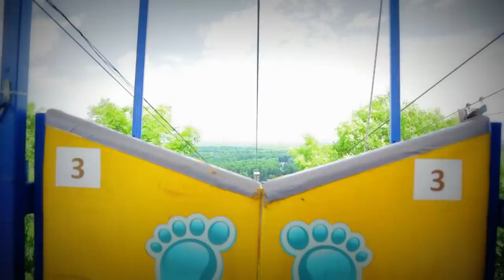Спуск Троллей над Днепром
Descent to the Trolley on the Dnepr